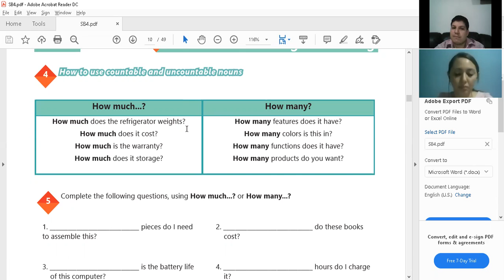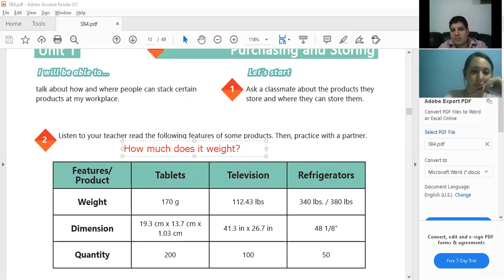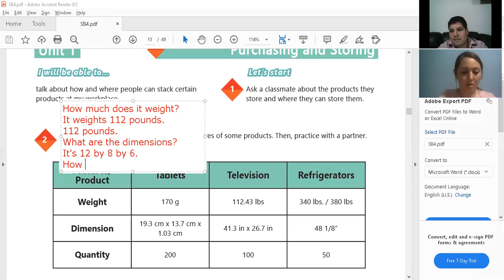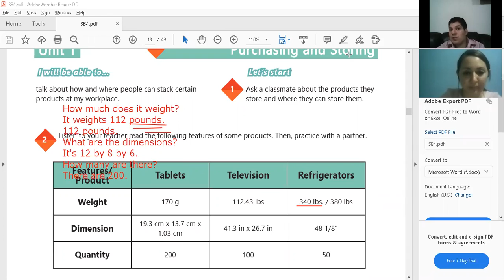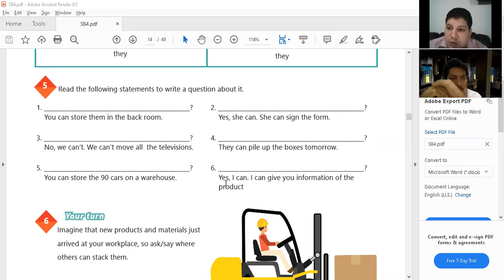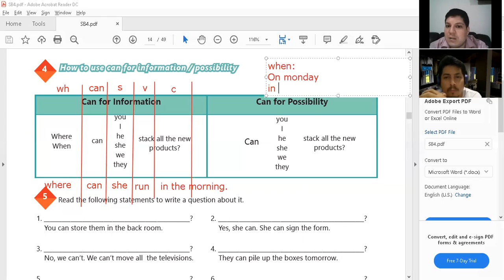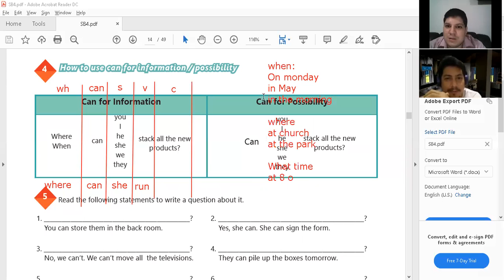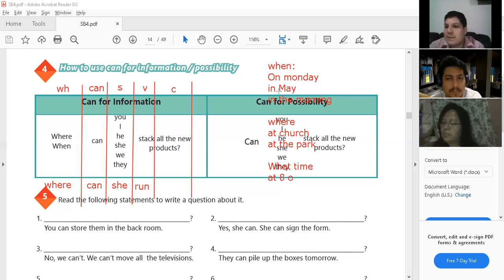Ingles Corporativo-Sesión privada #1